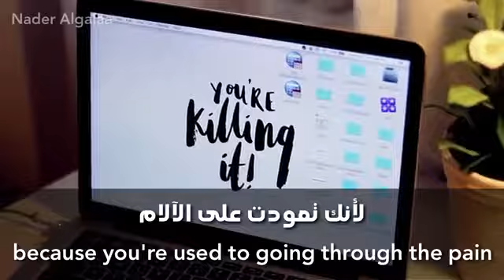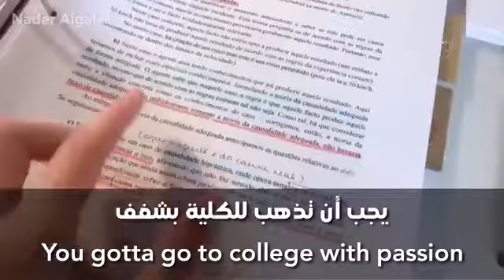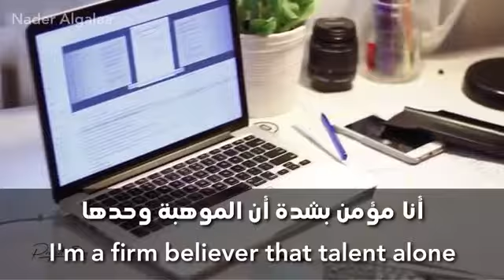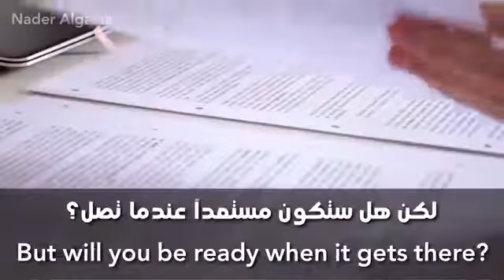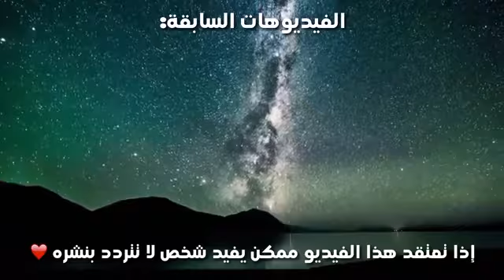Motivative Video, Come On!